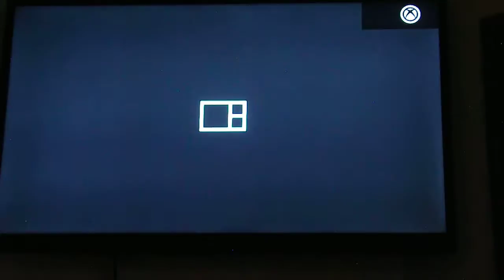MINECREFT SUPER SURVIVE CASTELO DOS INSCRITOS